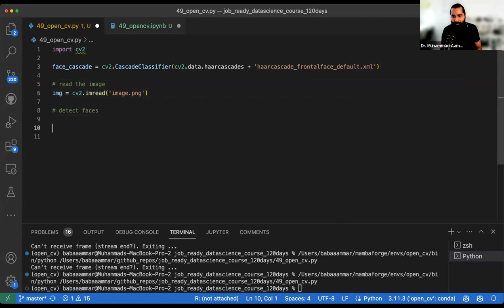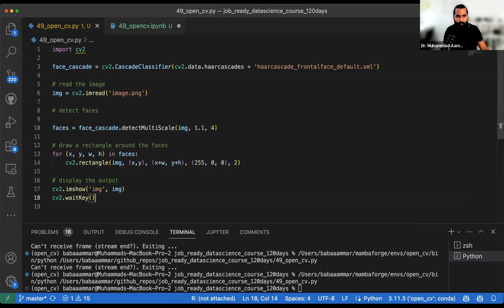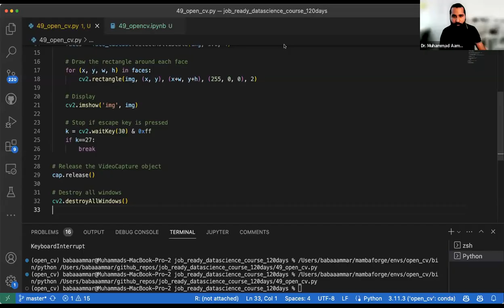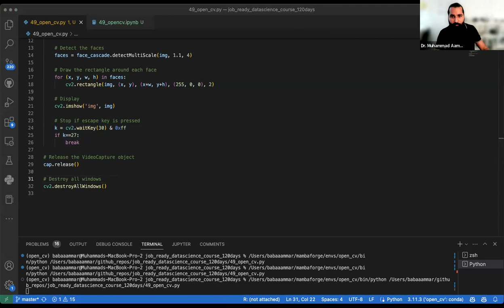Face detection in computer vision | openCV-Python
Video Description:
Welcome to our comprehensive guide on face detection in computer vision, leveraging the power of OpenCV-Python. This tutorial is perfect for beginners, students, and professionals interested in AI and image processing.

In this video, we delve into the fascinating field of face detection, starting with a brief introduction to computer vision and its various applications. We then guide you through the process of setting up OpenCV-Python, a popular library used in computer vision tasks.

We provide a hands-on demonstration of how to use OpenCV-Python for face detection, breaking down complex concepts into easy-to-understand steps. Learn how to load images, use Haar cascades, and apply the face detection algorithm to detect faces in static images and real-time video.